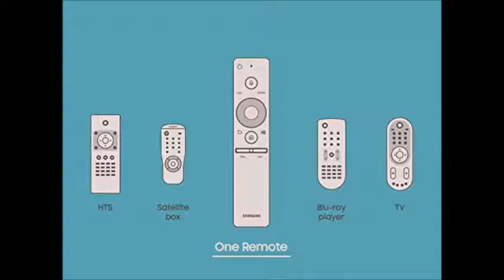SAMSUNG SMART LED TV 88 INCH 4K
Get more than a billion colors and 100% color volume with exclusive new Quantum Dots.
See elite realism-from a lifelike sun to nights draped in darkness with layers of depth. That’s Q contrast.
Absolutely stunning blacks reveal secrets hidden in the shadows with elite detail.
Designed with a no-bezel screen that spills over the edge, the Q looks gorgeous from every side whether wall mounted or on a stand.
Easily access your favorite content and control connected TV devices from one source using the Samsung Smart Remote.*